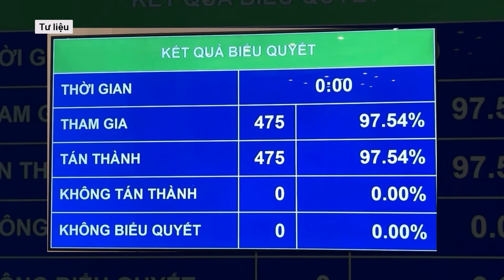Quốc hội sẽ miễn nhiệm chức vụ Bộ trưởng Bộ Công an với ông Tô Lâm | NEWS VN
Quốc hội đã quyết định bổ sung công tác nhân sự, thực hiện quy trình phê chuẩn đề nghị miễn nhiệm chức vụ Bộ trưởng Bộ Công an với Đại tướng Tô Lâm.